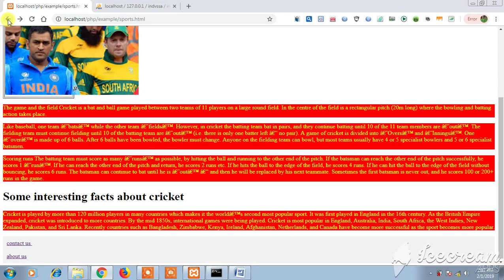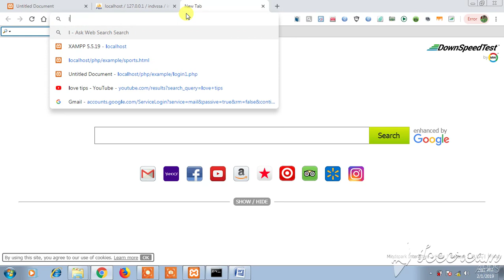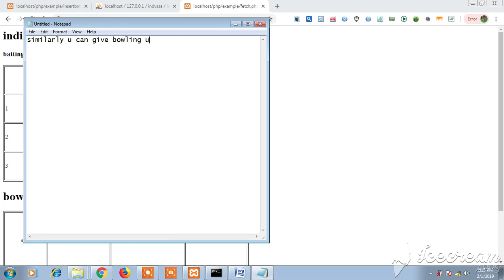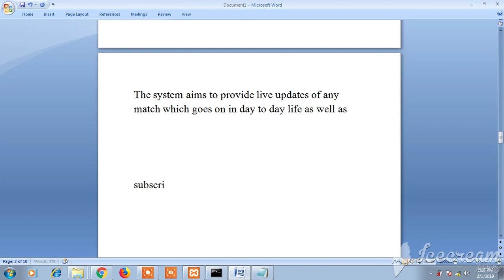SPORTS MANAGEMENT SYSTEM PROJECT || PROJECT ON ONLINE SPORTS MANAGEMENT SYSTEM WITH LIVE UPDATES